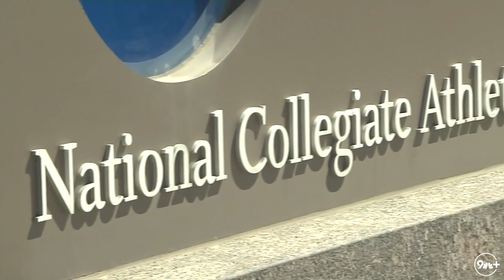What to know about name, image and likeness in college sports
9NEWS Legal Expert Whitney Traylor takes a closer look at NIL deals as the college athlete compensation era heads into its second full sports season.

9NEWS (KUSA) is located in Denver, Colorado.